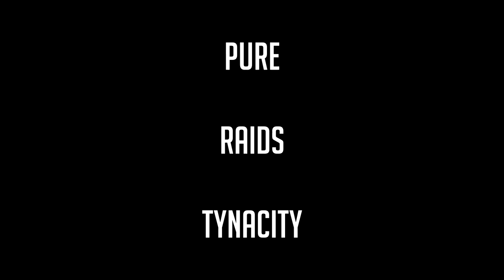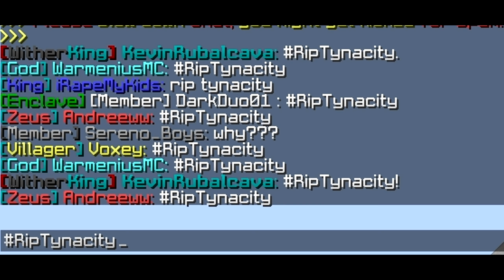Pure Raids Tynacity | MineagePvP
► Featured Channels:
● N/A